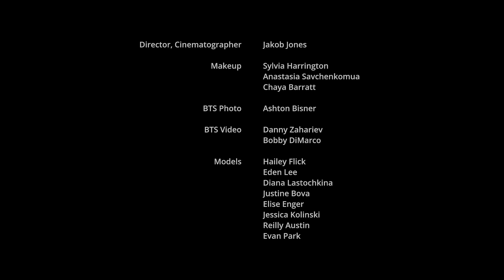Glamour Faces in 4K HDR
The purpose of this project was to explore the beauty culture of the 1980s while also pushing the creative and technical limits of DAMchic at Oregon State University.
A huge thanks to the models and behind the scenes crew who made this project possible.

Jacob + Katie Schwarz's own Faces HDR video was a huge inspiration!

Shot On:
Sony FS700, Odyssey 7Q+
Canon EF 70-200 f2.8 I
Davinci Resolve